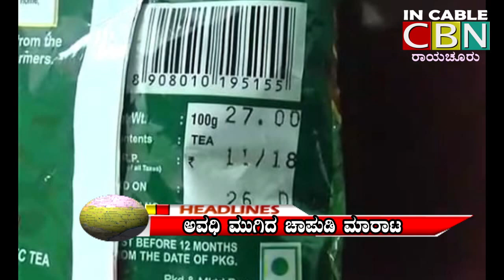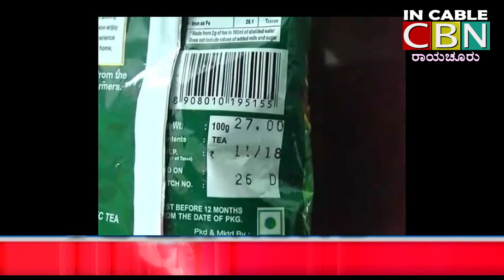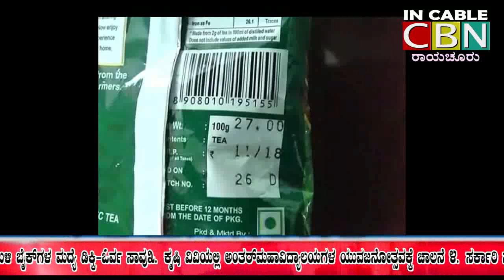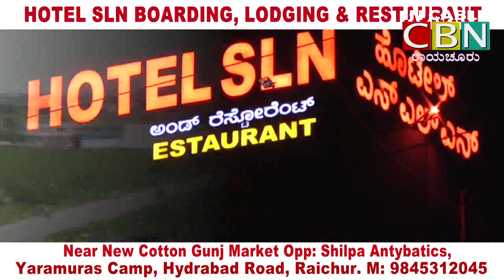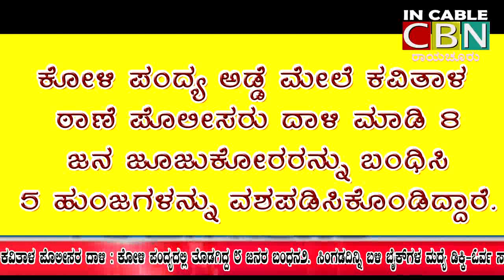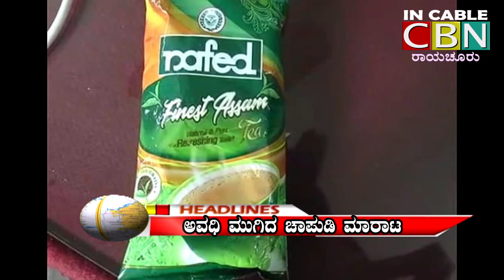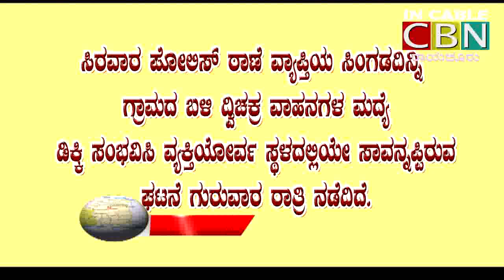RCR Raichur News-17-1-2020